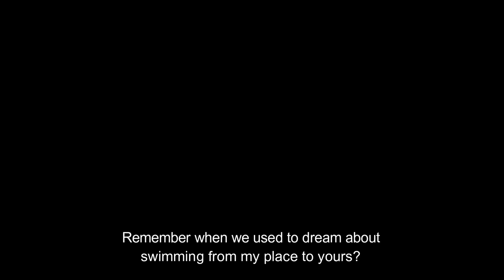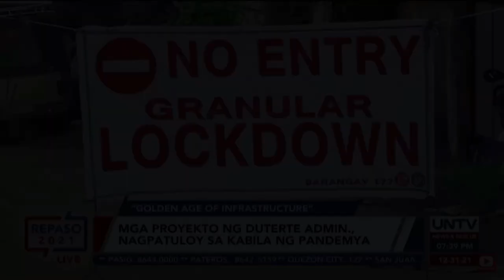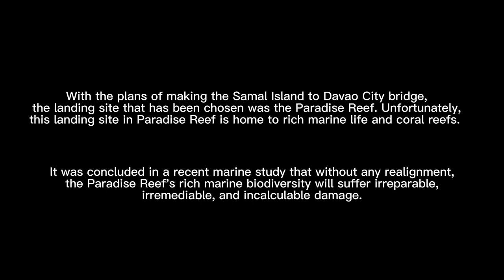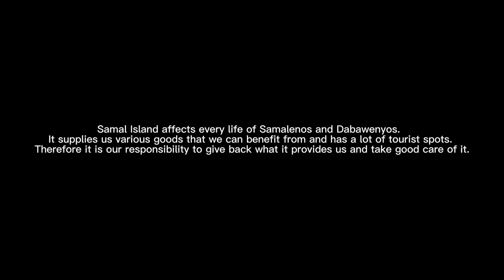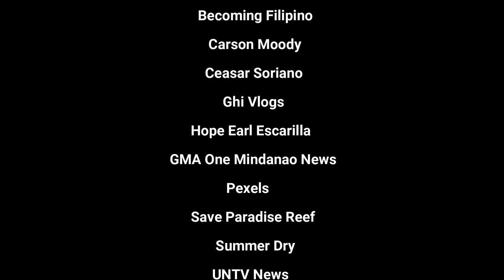"A Bridge to Paradise" | An ADDUvocacy Poetic Documentary (SDG14)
A Bridge to Paradise

The Paradise Island Reef is a home to rich marine life and coral reefs. With the project of the government, the Samal Island-Davao City Connector Bridge (SIDC), Paradise Island Reef will be highly affected, irreversibly, irreparably, and incalculably destroy coral reefs in the area. The Coordinating Body on the Seas of East Asia (COBSEA) oversees the implementation of the East Asian Seas Action Plan and has been aiming at protecting the marine and coastal environment in the region for the health and well-being of present and future generations. This pandemic is supposed to offer an opportunity to revive aquatic life and start building a sustainable ocean economy, but why is it the other way around? Marine environments need much-needed breathing space for them to begin to recover and live a long life.

This Poetic Documentary covers why people, especially the government, should consider the realignment of the bridge. We are in favor of development but not of the destruction that it will cost.

YesToTheBridge
NoToDestructionOfCoralReefs
YesToRealignment

References:
Alang KaNemo: The story of one family's struggle to protect Paradise Reef in Samal Island (September 18 2022)
Family calls for realignment of Davao-Samal bridge project to spare coral reefs (October 19,2020)
Paradise Island at the Island Garden City of Samal (2011)

Samal-Davao bridge a 'threat' to marine life (September 17, 2020)